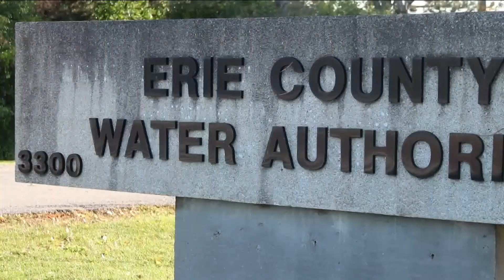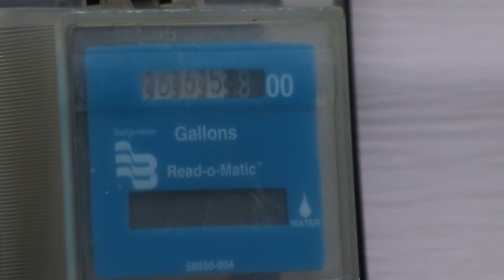Erie County Water Authority rates increasing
Rates will be going up 12% after the board approved the budget on Thursday.